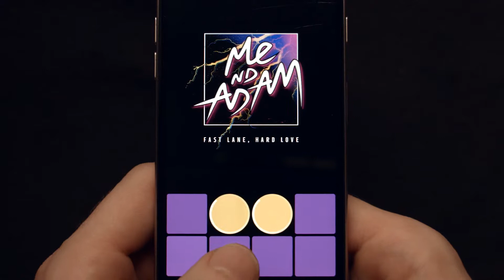Me Nd Adam - "Fast Lane, Hard Love" on Jammer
Jam with Me Nd Adam. Experience "Fast Lane, Hard Love" on Jammer